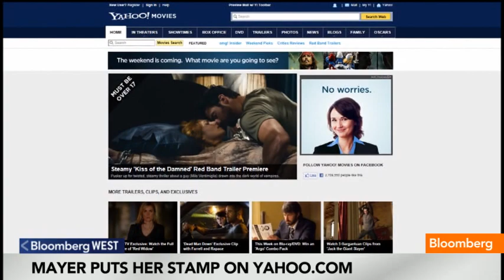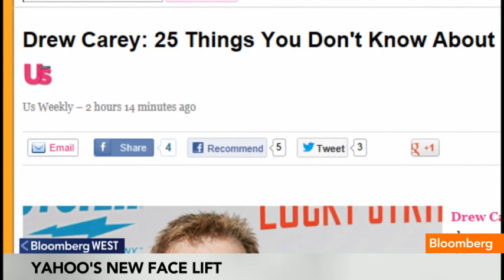Marissa Mayer's Yahoo Taps Facebook for Redesign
Feb. 20 (Bloomberg) -- Jon Erlichman reports on Yahoo's new homepage. He speaks on Bloomberg Television's "Money Moves." (Source: Bloomberg)